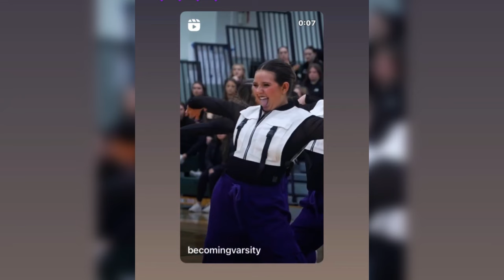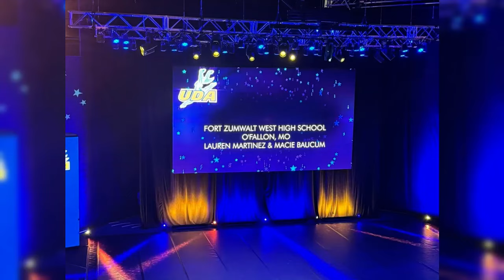Mady Harris Freshman Year